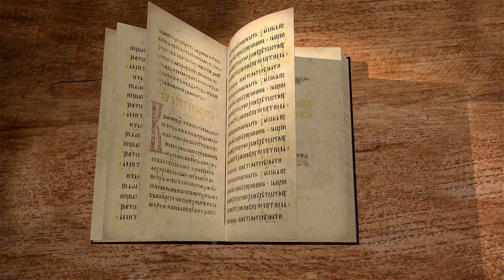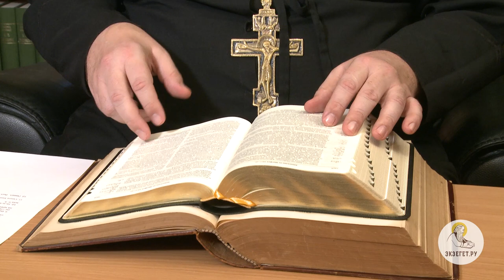Евангелие от Матфея. Глава 10. Протоиерей Олег Стеняев. Толкование Библии. Толкование Нового Завета